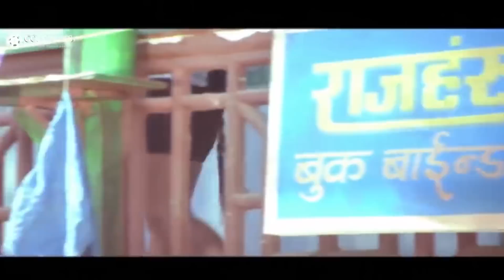आखिर क्यों पुलिसवालो ने हीरो को पुलिस स्टेशन बुलाया जरूर देखिये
Movie - Angaar